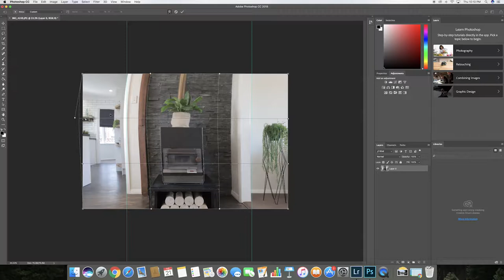How to straighten bent lines In Photoshop for Real Estate Interiors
This is how I straighten bent lines In Photoshop for my Real Estate Interiors. There are many ways to straighten vertical lines, most of the time I like to do it this way. Cheers H

My name is Hayden, I'm from Wellington New Zealand. I own a video production business doing real estate, commercials and almost anything that is interesting and fun! This youtube channel is for me to post my journey, documenting my life and work.

📷HaydenSmithie2019📷